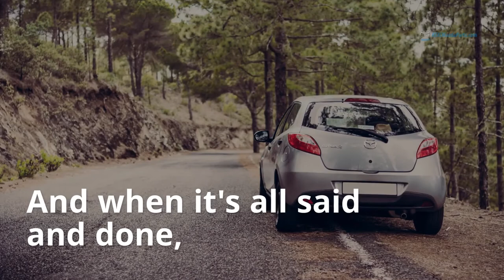The Pros and Cons of Replacing Your Mazda Side Mirror Cover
It’s not unheard of for a side mirror cover to take a beating. Here's the pros and cons of replacing the mirror cover on your Mazda